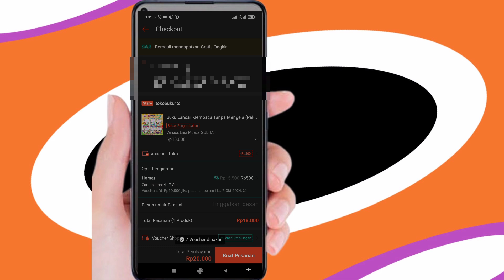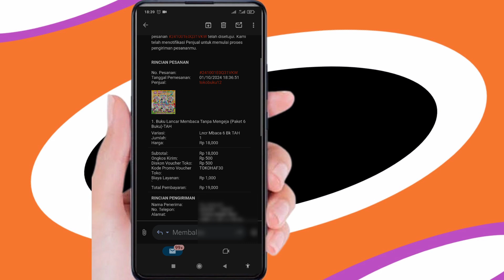CARA BELI BARANG DI SHOPEE DENGAN PEMBAYARAN COD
Membeli barang di shoope menggunakan metode pembayaran COD